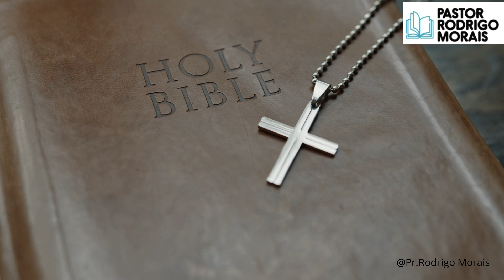ORAÇÃO DA MANHÃ - CONSAGRAÇÃO DO DIA AO SENHOR -Pastor Rodrigo Morais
Clamei a Deus com a minha voz, a Deus levantei a minha voz, e ele inclinou para mim os ouvidos.
2 No dia da minha angústia busquei ao Senhor; a minha mão se estendeu de noite, e não cessava; a minha alma recusava ser consolada.
3 Lembrava-me de Deus, e me perturbei; queixava-me, e o meu espírito desfalecia. (Selá.)
Salmos 77:1-3

A Sociedade Bíblica do Brasil trabalha para que a Bíblia seja eficaz, ao alcance de todos e seja lida por todos. A SBB é uma entidade sem fins lucrativos, dedicada a disseminar a Bíblia e, por meio dela, promover o desenvolvimento integral do ser humano. Você também pode apoiar a Causa da Bíblia!

Saiba mais sobre Almeida Revista e Corrigida